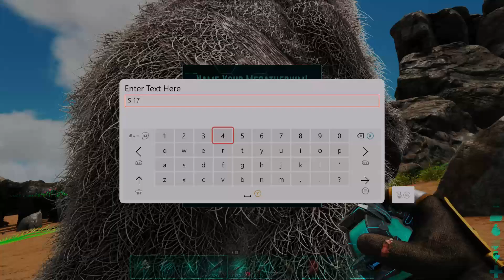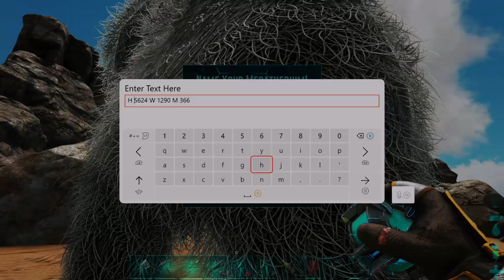Taming and Breeding Megatherium's!! - ARK: Survival Evolved (Ep. 21)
Hey Everyone! Today we travel back to the Island after defeating the Manticore and start taming and breeding some Megatherium's!!